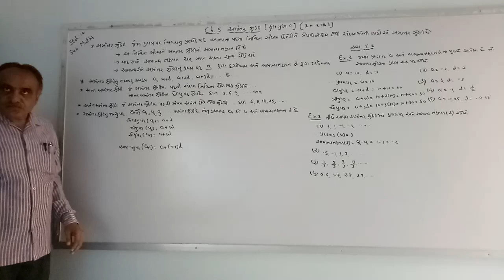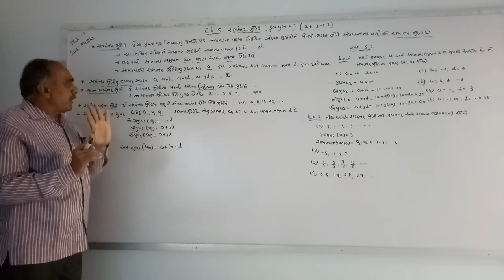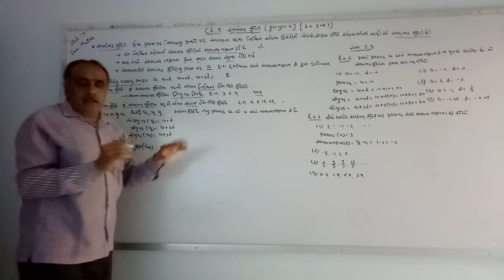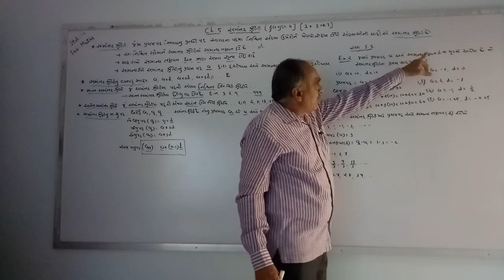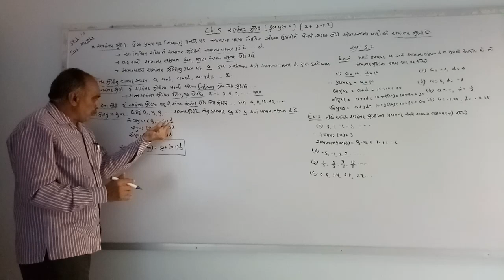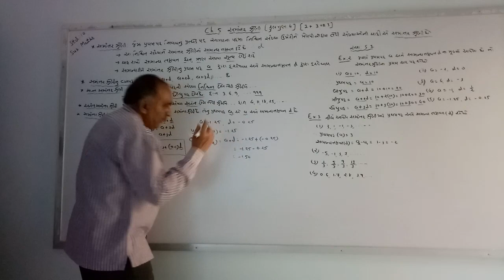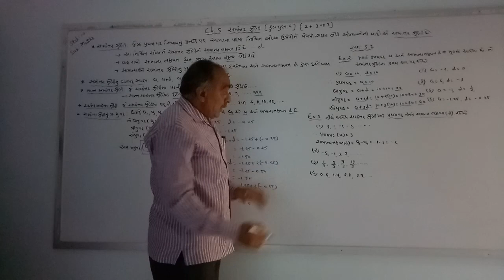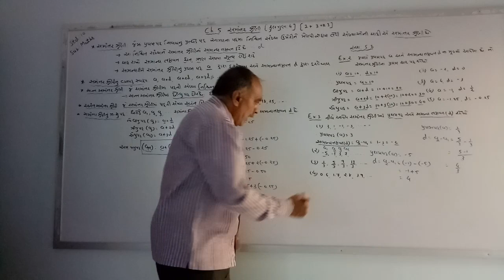STD - 10 ( GUJ MED )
SUB - MATHS  CH - 5    ARITHMETIC PROGRESSIONS        ( V.G.VAGHASIA )